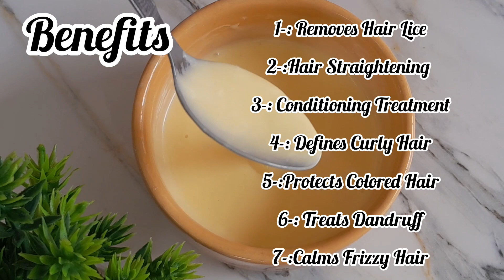Mayonnaise Hair Mask For Dry, Damaged And Frizzy Hair//Best Protein Hair Treatment At Home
mayonnaise hair
treatment
mayonnaise hair mask for
frizzy hair
mayonnaise hair spa at
home
mayonnaise hair pack
mayonnaise hair mask
rabia
hair growth
mayonnaise hair mask
without egg
mayonnaise hair growth
results
mayonnaise hair mask
memoona muslima
mayonnaise for hair
mayonnaise for hair treatment
mayonnaise for hair straightening
mayonnaise for hair growth
mayonnaise for hair mask
mayonnaise for hair benefits
mayonnaise for hair lice
mayonnaise for hair fall
mayonnaise for hair side effects
mayonnaise for hair before and after
how to straight hair with
straightener at home
mayonnaise
how to straight without
straightener
how to straighten hair without
straightener
how to straighten your hair
how to straighten hair at home
how to straight backbone
how to straight hair permanent ir
home
how to straighten hair with
straightener
how to straighten hair naturally
how to silky hair
how to silk press natural hair at
home
how to silk your hair
how to silky and shiny hair at hom
how to silk saree wear perfectly
how to silk your hair at home
how to silky and straight hair at
home
how to silk made
silky
silky hair
silky hair tips at home
silky cool hair mask
silky smooth hair mask
silky hair mask
silky smooth hair naturally
silky hair mask at home
silky band
silky hair style men
straight hair mask
straight hair with mayonnaise
straight hair
straight hair at home
straight hair mask at home
mayonnaise hair mask for frizzy
hair
mayonnaise hair mask for hair
growth
straightening
mayonnaise hair mask for dry hair
mayonnaise hair mask for curly
hair
mayonnaise hair mask for dandruf
mayonnaise hair mask for lice
damaged hair
best mayonnaise for hair mask
mayonnaise hair mask in tamil
mayonnaise hair treatment for lice
growth
hair
hair mask for silky smooth hair with
mayonnaise
mayonnaise hair treatment for
damaged hair
mayonnaise hair mask for curly hair
mayonnaise hair mask 4c hair
hair mask for silky smooth hair
without mayonnaise

3.0
| Go Beyond The Day